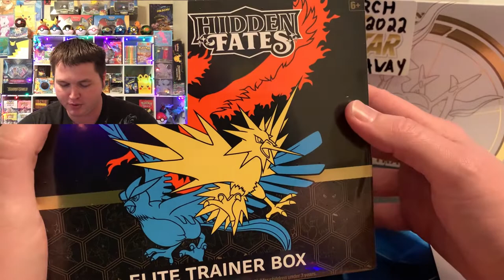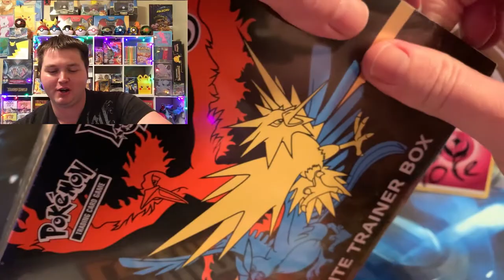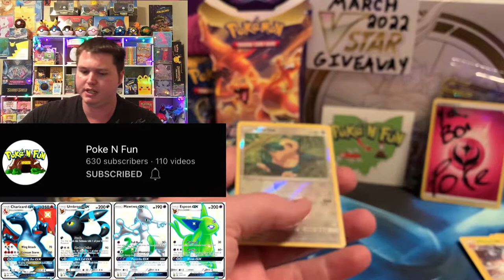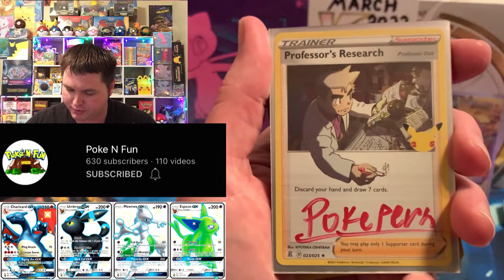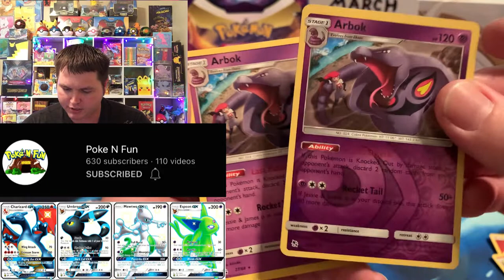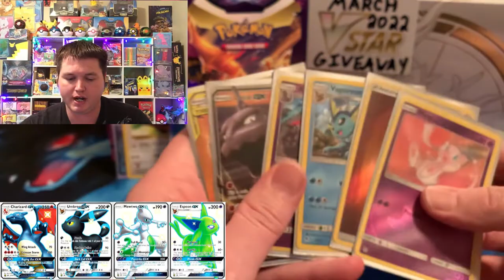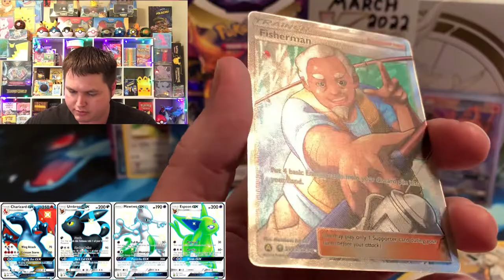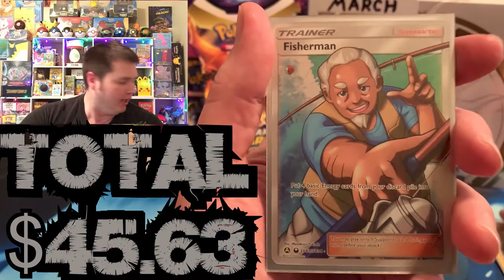A HIDDEN FATES ELITE TRAINER BOX FROM @Poke_N_Fun'S MAIL/MY WINNINGS + HIDDEN FATES BONUS CONTENT???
Opening @Poke_N_Fun Mail (Which Includes a Hidden Fates ETB) + Hidden Fates Bonus Content???

Love Yall and God Bless Yall!!

MAKE SURE YOU CHECK OUT SOME OF MY FAVORITE POKETUBERS BELOW AS WELL!!

OR JUST SEARCH FOR [     pernicious      ] ON THE SEARCH BAR!

(On the Whatnot app)
*WHERE I SELL SEALED PRODUCT AND POKEMON PSAs ETC!!!*
(POSSIBLY WILL DO MORE LIVE SALES IN THE FUTURE)

Search for             pokepern_master

Search for           PokepernMaster Cards
*NOTE*
(GO TO SELLER SEARCH AND JUST TYPE MY NAME IN ABOVE, IF IT DOESN'T SHOW ANYTHING AFTER YOU ARE ON MY STOREFRONT MAKE SURE THAT THE SEARCH BAR ON THE TOP IS EMPTY!

THANKS FOR CHECKING OUT MY CARD STORE!

(LONG VIDEOS ONLY!!)
I STILL APPRECIATE YOU WATCHING, LIKING, COMMENTING AND SHARING MY SHORTS BECAUSE IT WILL DEFINITELY HELP PROMOTE THE POKEPERN NATION AND HELP US GROW
SO THANK YOU FOR THAT!! AND OF COURSE FOR YOUR ENTERTAINMENT AND WE WILL STILL CHIT CHAT ETC IN THE COMMENT SECTION AND CONTINUE THE FUN OF IT!!!
1. Be A Current Subscriber to my channel aka "The Pokepern Nation"
2. Like the Video
3. Leave a Comment in the Comment Section
*NOTE*
EACH MONTH EVERY ONE OF MY SUBSCRIBERS STARTS WITH 4 ENTRIES!
SO ONCE YOU MISS 4 VIDEOS FOR THE SAID MONTH YOU WILL NOT HAVE ANY ENTRIES!

COMMENT ON and LIKE every single LONG video of the month
for the maximum amount of chances to WIN!

THANKS FOR ALL YOUR SUPPORT AND BEST OF LUCK TO YOU!!!

    (Pokepern or Pokepern Master)
                    Marrero, LA
                    70073

Please feel free to give and to support my ventures monetarily as well.
Donations will go towards all my videos, box and pack openings and are always appreciated, I will give a shout out to all donators!!! Thanks!!

$PernellLeBlanc

v(DISREGARD)v "VIDEO HASHTAGS"